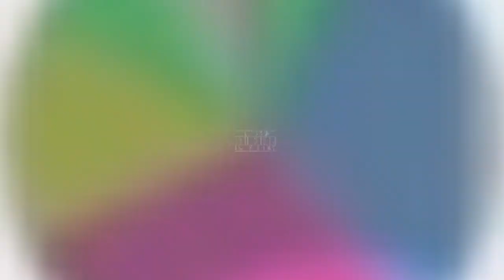BEST SOMALl AFRO BEAT- DIDI NAJI FT ISMA IP - ISII SISIN (Official video)🔥🔥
EVANT-EVANS reacts to Somali afro song ISII SISIN by Didi NAJI and ISMA IP showing love to my Somali brothers.its love for the culture the music support by liking Commenting Subscribing to the channel @ismaipmusic @NajiProductions @upperclassboydailyvlogs @muniirofficial10